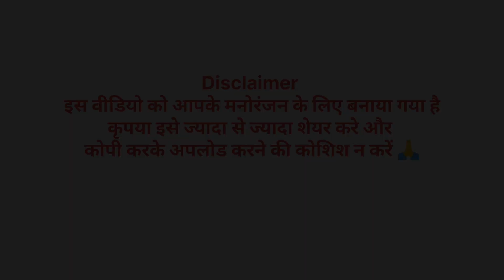Turbo failed otherwise this tractor would have won | mahindra Arjun 605 Harrow competition